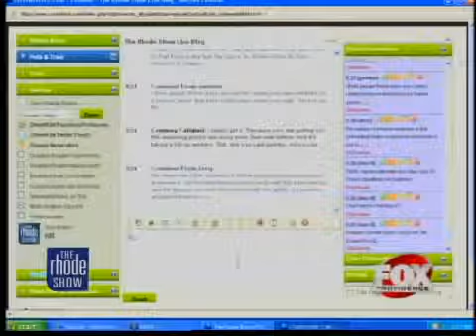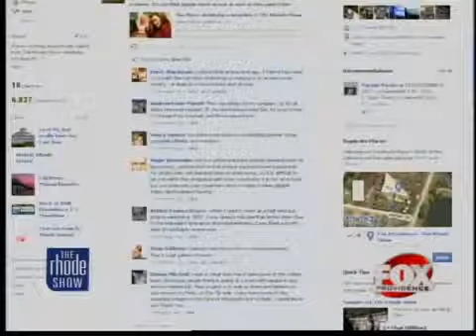The Buzz Workplace incivility